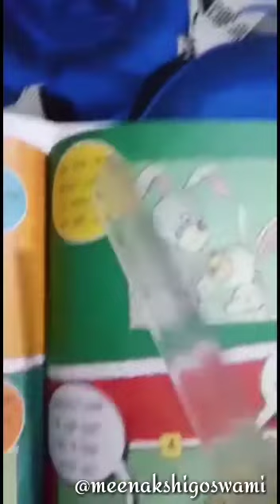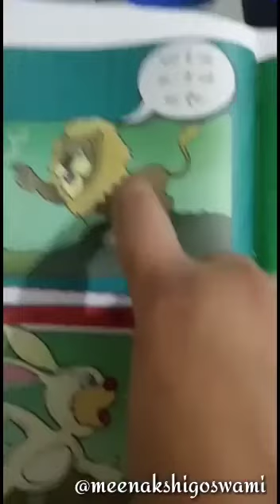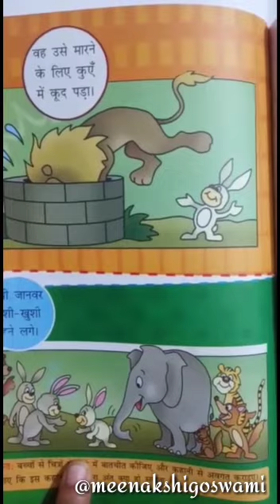Chitra katha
Video from ~Meeñãkshî Ñãth Gøswãmî~